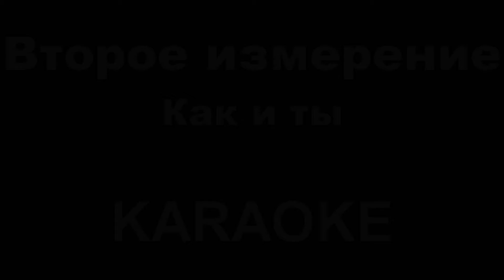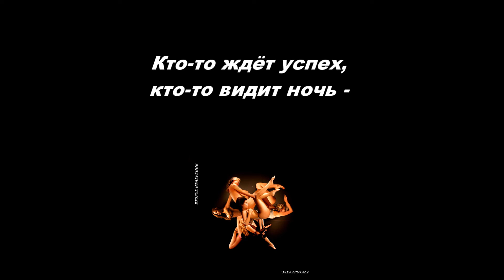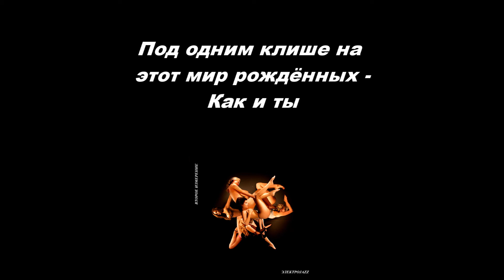OFFICIAL Второе измерение - Как и ты (lyrics)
Исполнитель: Константин Алиев, Евгений Ковалёв
Группа

Ссылки